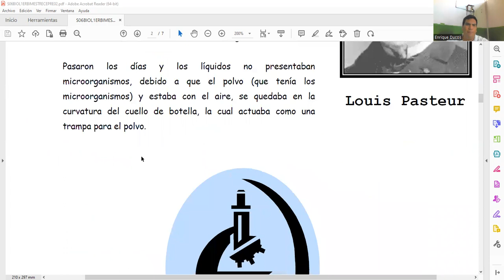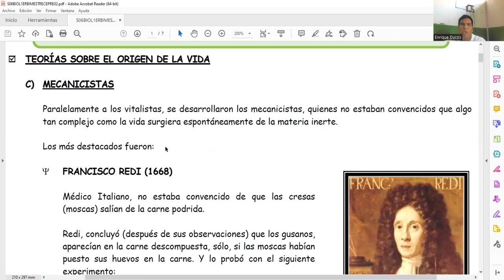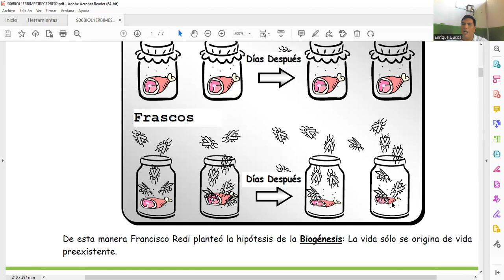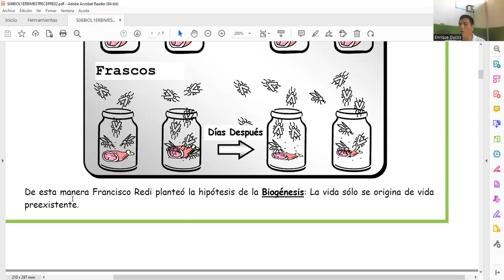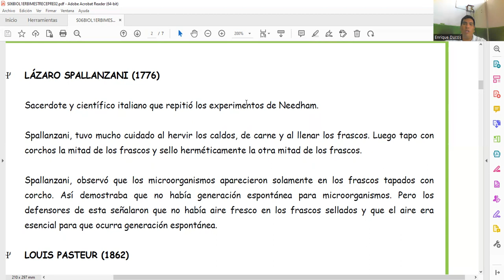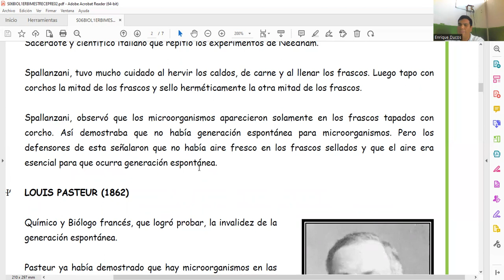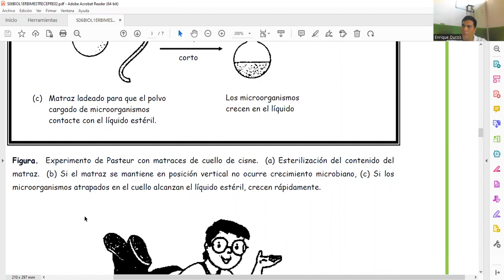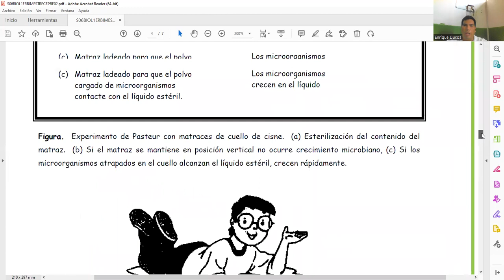SESIÓN 06 EL ORIGEN DE LA VIDA II 1ER BIMESTRE CEPRE II